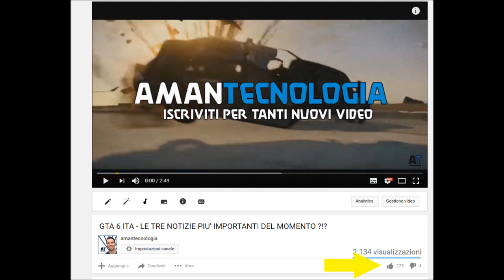GTA 6 ITA - TUTTI I RUMORS NATALIZI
Nuovi aggiornamenti sull'atteso Grand Theft Auto 6.